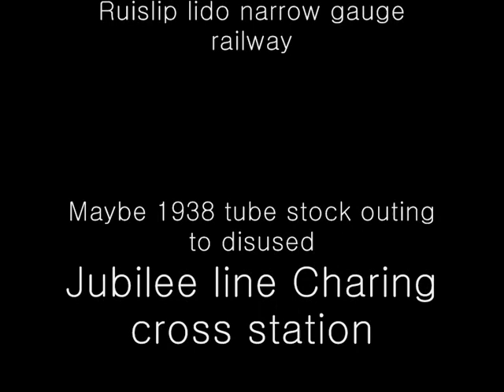what to expect from bronzeonion videos over the summer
Just a video showing the sort of stuff i'll be doing over the summer holidays until its back to that horrible place called school grrr lol

All details liable to change at short notice, And I mean short notice.